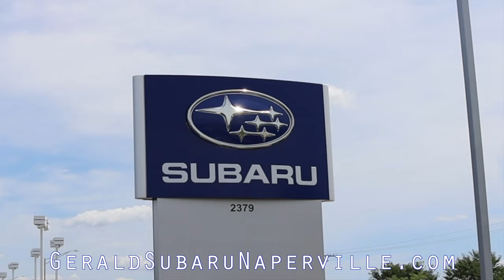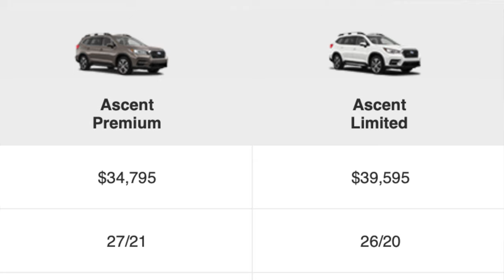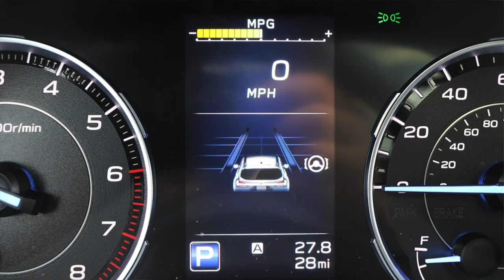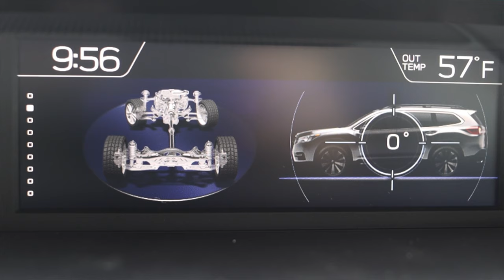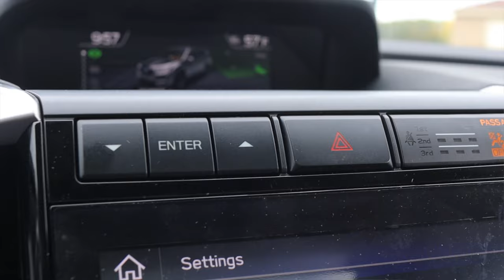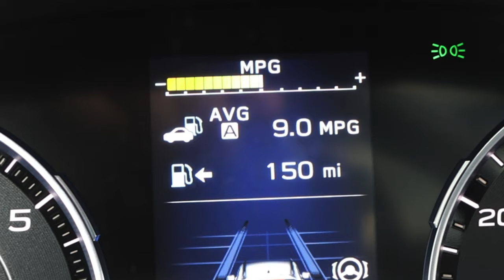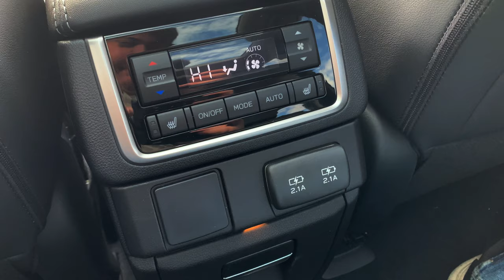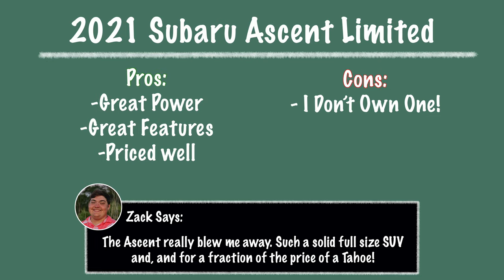2021 Subaru Ascent Limited Review - The BEST Full-Size SUV You Can Buy!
My thoughts on the 2021 Subaru Ascent Limited with the 2.4L flat four turbo, and CVT!

Timecodes:
0:00 - Intro
0:52 - Engine / Transmission
4:26 - Interior
11:52 - Back Seats
14:54 - Trunk / Cargo Space
15:32 - Interior Con't
15:57 - Exterior
16:25 - Why I Love The Ascent So Much
18:09 - Outro